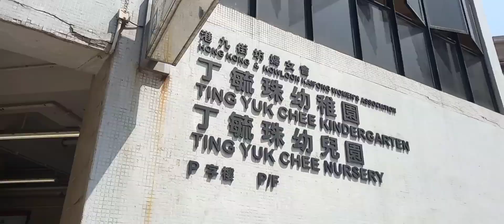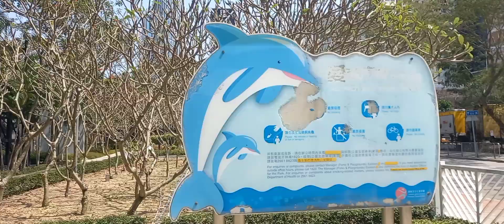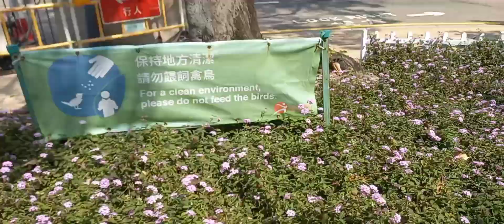Aldrich bay Park hongkong&belanja&masak menu Rumahan#@moon89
Aldrich bay Park and quarry bay park/how to get there/explore#hk
Aldrich bay Park sai wan ho Hong Kong
Aldrich bay Park...(explore Hongkong)#@moon89
#@moon89 walking at Aldrich bay Park sai wan ho Hong Kong
hongkong street walk/Aldrich bay Park Saukeiwan hongkong
moon ummu Daily channel